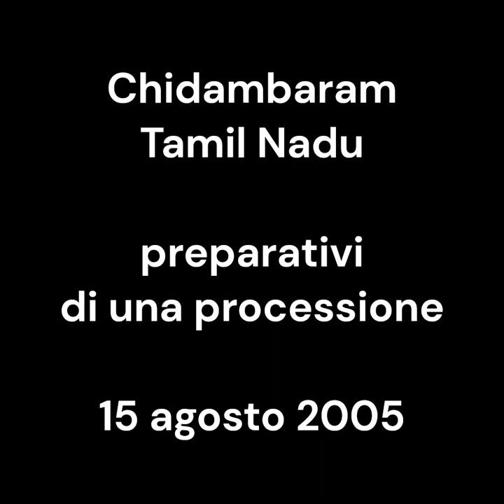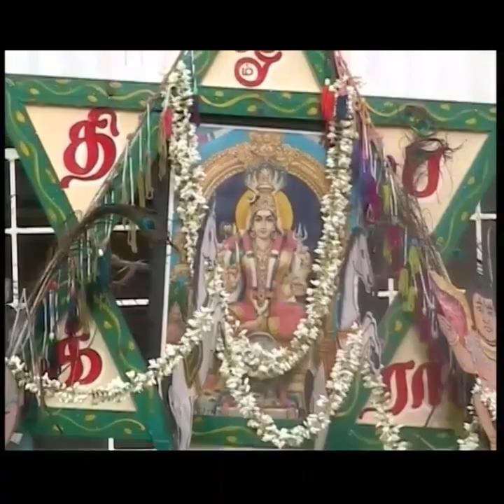preparing Hindu ritual, preparativi di rito hindu. Chidambaram. vintage 15 agosto 2005. my India 198